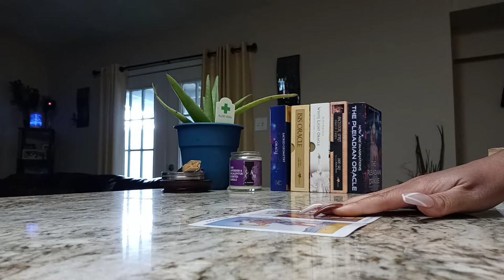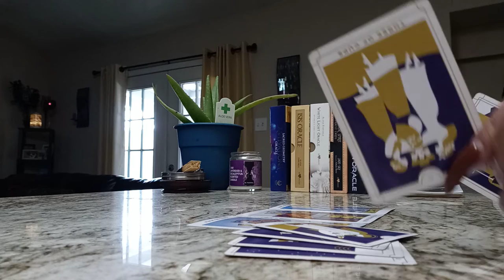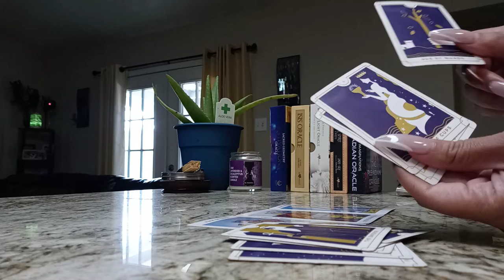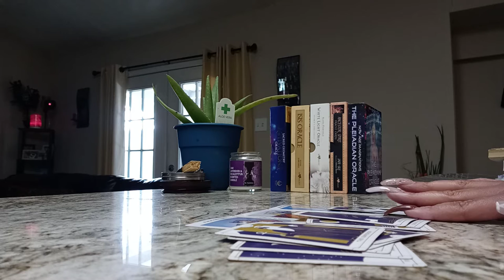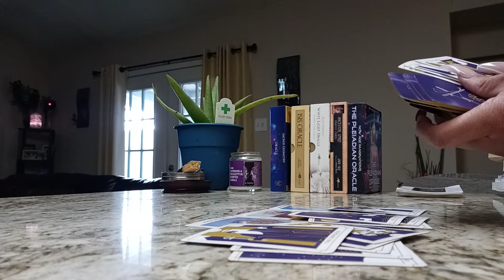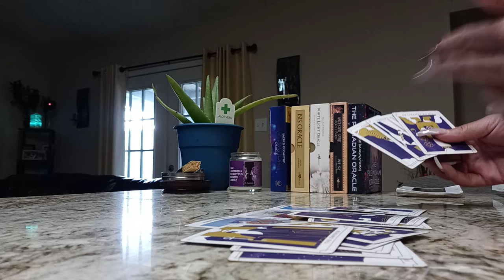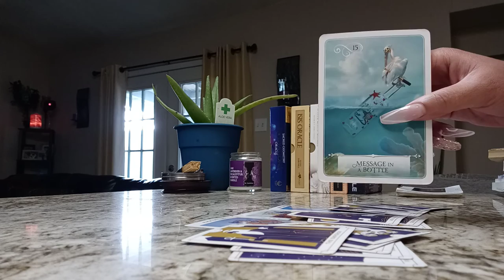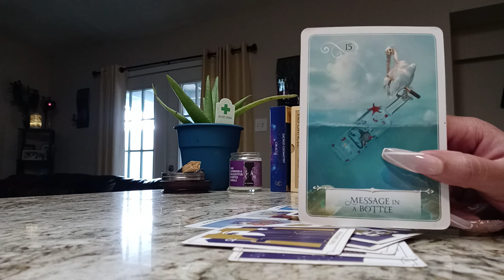🐦BOP: FAVORABLE REPLY (SPIRIT MAIL)